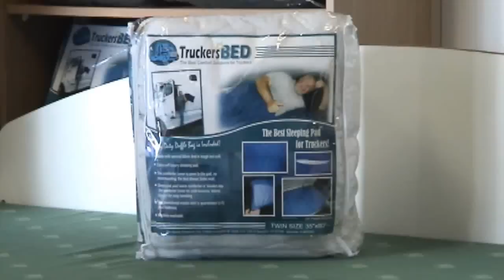Truckers Bed.wmv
Truckers Bed